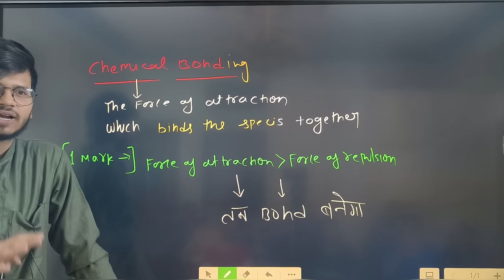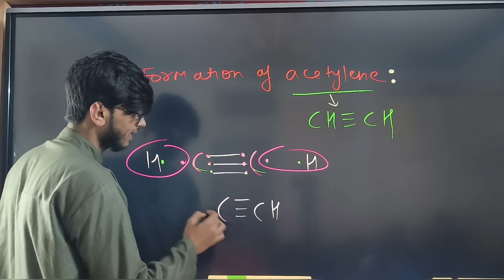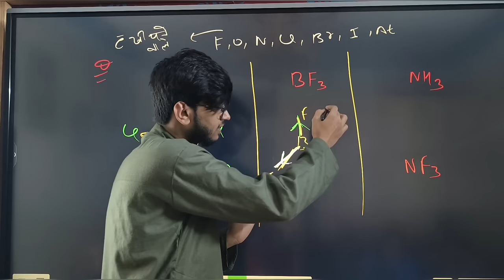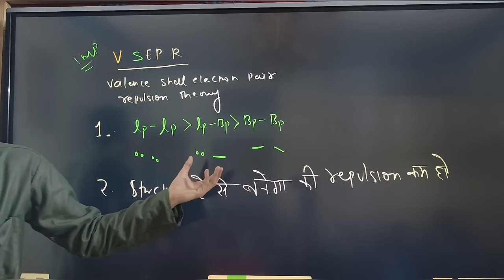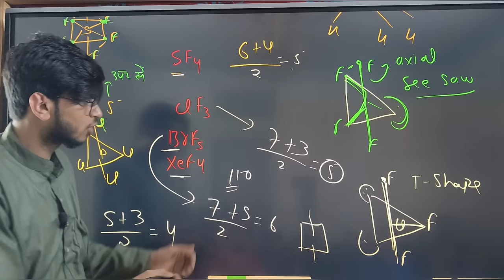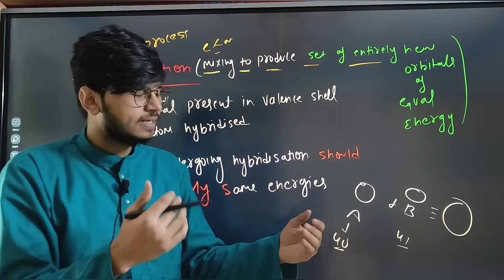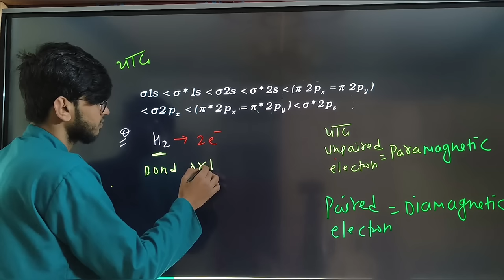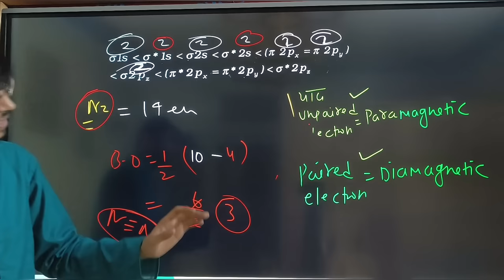chemical bonding class 11 chemistry chapter 4 one shot complete chapter important questions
chemical bonding  chemistry class 11, chemical bonding  chemistry class 11 one shot, hybridization class 11 chemistry chemical bonding
molecular orbital Theory chemical bonding  chemistry
chemical bonding    chemistry class 11 one shot
valence bond theory class 11 chemistry chemical bonding
VBT class 11 chemistry,mot class 11 chemistry chemical bonding
Important numerical motion in a  plane class 11 chemistry

Important questions class 11 chemistry  Hindi

chemical bonding   class 11 full cha

chemical bonding   one shot chemistry  class 11

chemical bonding   revision class 11

chemical bonding   one shot class 11

chemistry  in 10 days

Class 11 chemistry  in 10 days

Ncert chemistry  class 11 chapter 4 in Hindi

Chapter 4 in Hindi chemistry class 11
 revisions